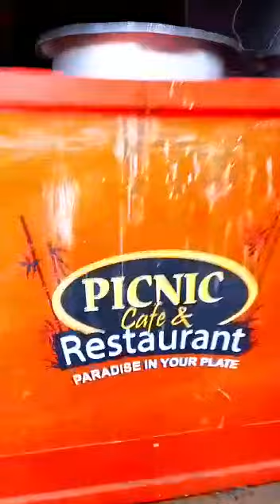মৌলভীবাজার স্রিংর্কনার দেখুন।